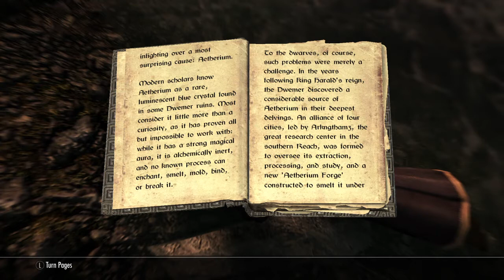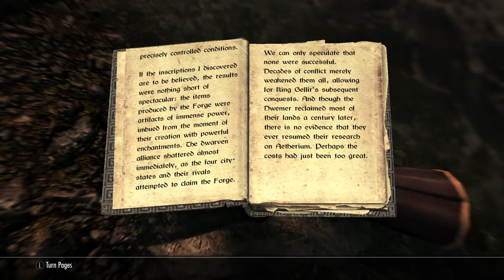The Aetherium Wars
Shelik find a book on a dead adventurer near the site known largely as Deep Folk Crossing. Upon reading the book he decides to follow up on the information.